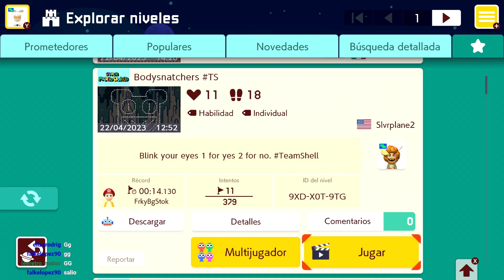[SMM2] BODYSNATCHERS TS POR SLVRPLANE2 (GG)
ID NIVEL: 9XD-X0T-9TG (TS 3.0)

NOTA: Buen y tranquilito nivel kaizo, superado en vivo el 22-Abr-2023 por twitch usando el control 8bitdo PRO 2 como mi mando principal.